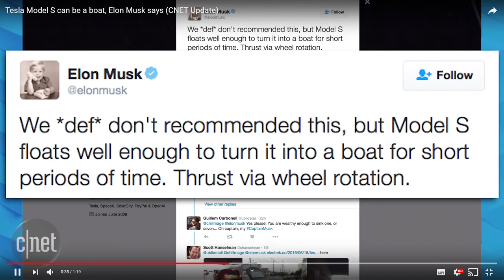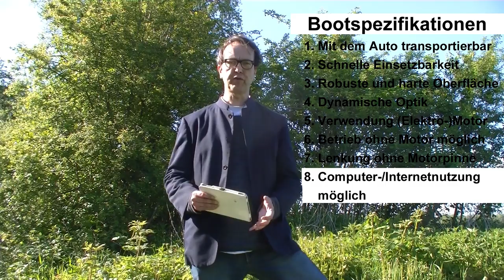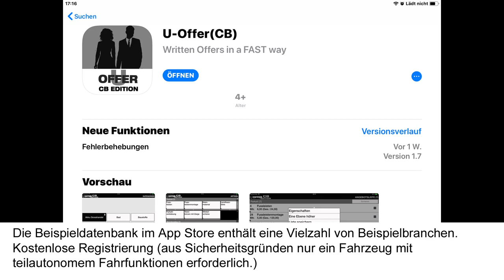F1: Motorkajak für Autodach (2019)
Ein echtes Boot mit Lenkung und Motor für jedes Auto?
8 Spezifikationen - Schreiben Sie Ihre Spezifikationen hinzu
Mobiles Arbeiten und Spaß am Wasser zugleich.

Elbclouds - der Kanal für mobiles Arbeiten.
Es präsentiert einen persönlichen Business-Service und zeigt allgemeine Tipps und Tricks für das mobile Arbeiten, insbesondere auf einem iPad. In einem Kundengespräch, in einem Auto, in der wilden Natur.